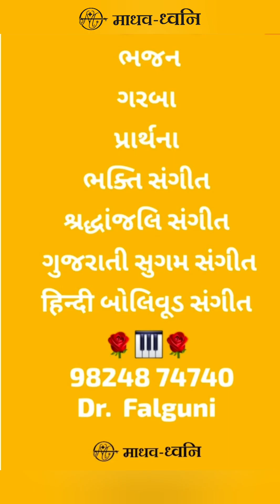gujaratithai purushottam upaddhyay drfalguni sugamsangeet singer mapleleaf vr gujaratigeet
thank you rajabhai naik